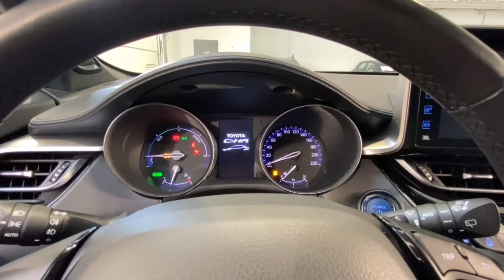Såld! Toyota C-HR 1.8 Elhybrid Vinterhjul X-Edition Skinnklädsel JBL 7 År garanti, OAF092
OAF092